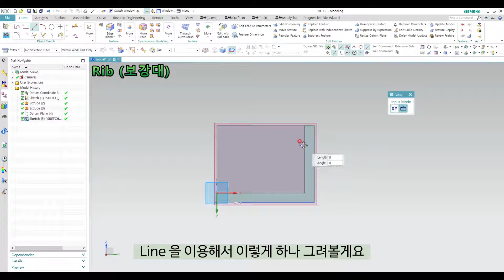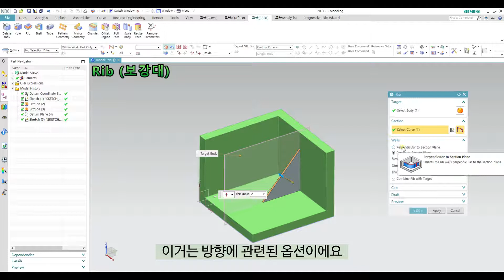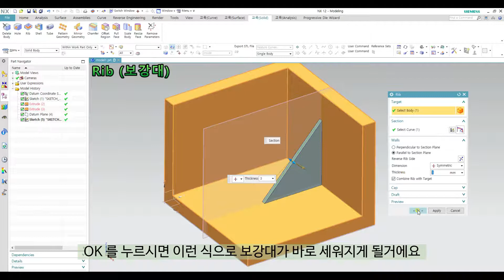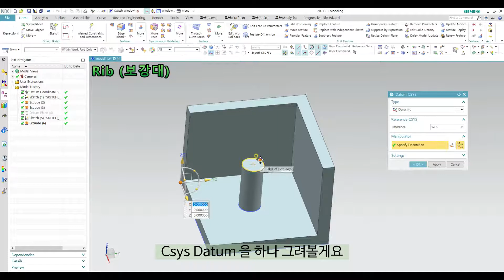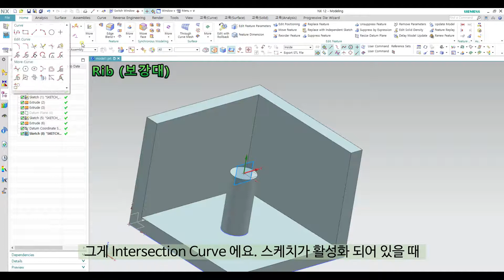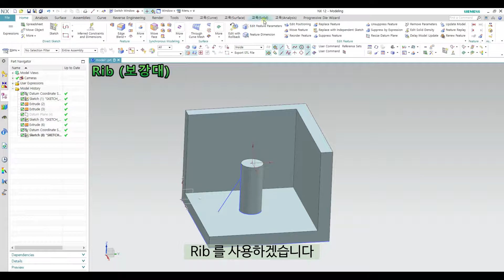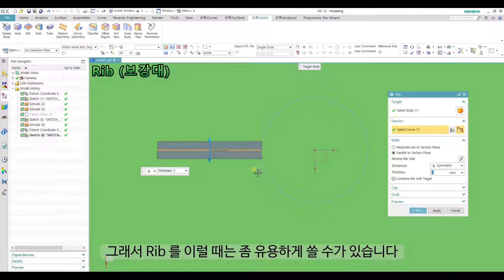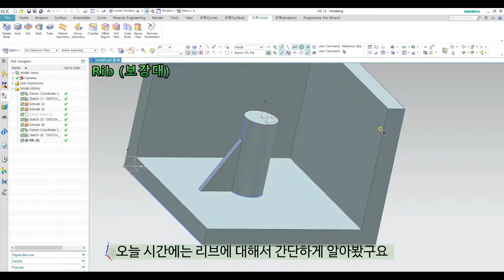제가의 NX세상! - [NX12 모델링 강의] - (3d Modeling)#10 Rib (보강대)